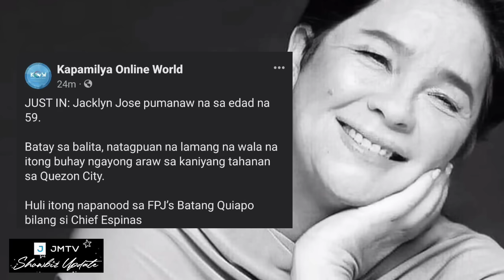JACLYN JOSE, PUMANAW NA! DETALYE SA BIGLAANG PAGKAMATAY NG AKTRES! PANUORIN